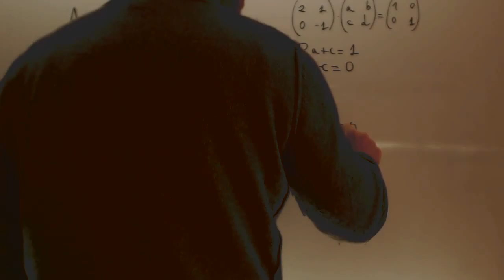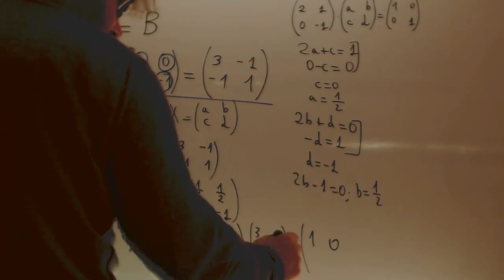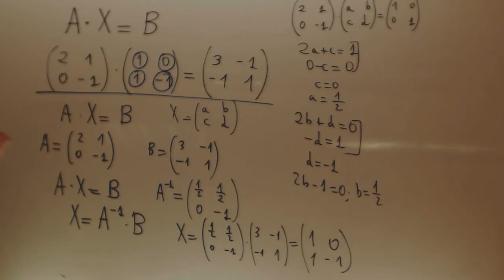Ecuaciones con matrices con inversa Matematicas 2 Bachillerato Academia Usero Estepona